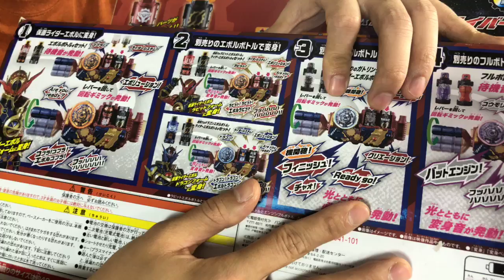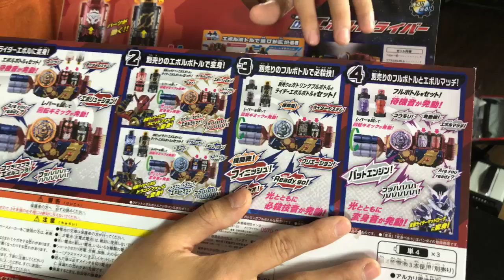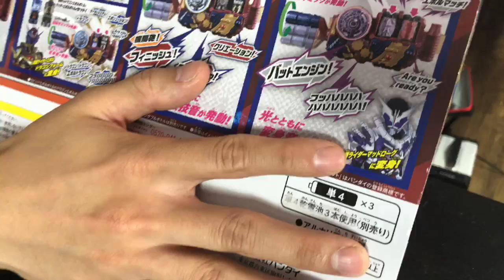TOYSTV S6 EP2 P5「爆玩具」Bandai Kamen Rider Transform Belt DX Evol Driver (Henshin Dress-up) Unbox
Program host: Toyswalker-Dick.Po, 細Jacky, 大jacky, Eason